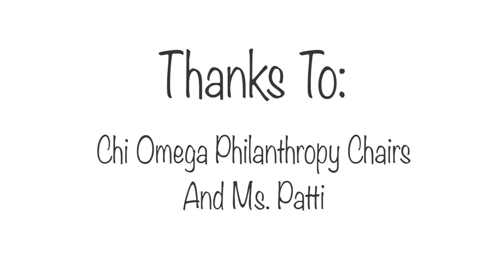Ole Miss Chi O Crawfish 2016